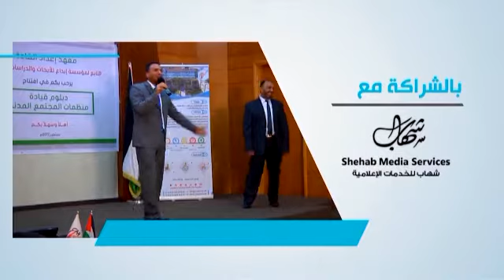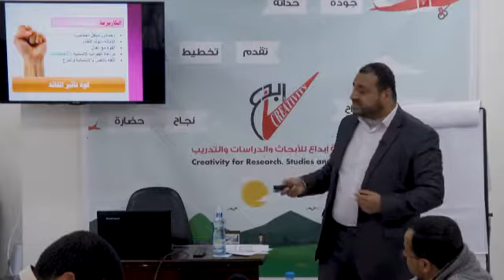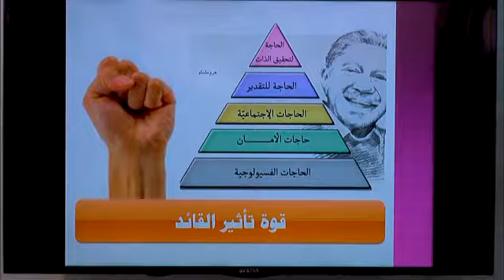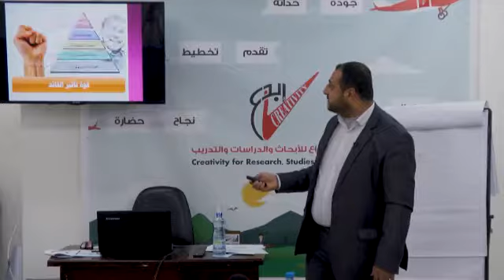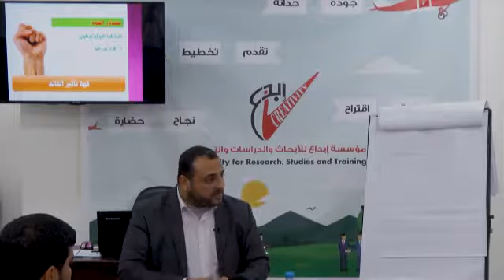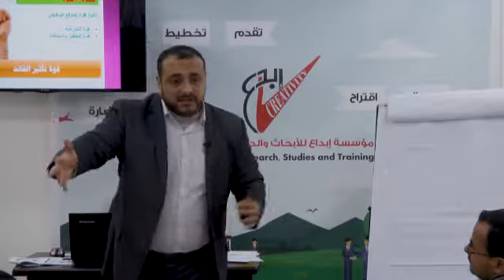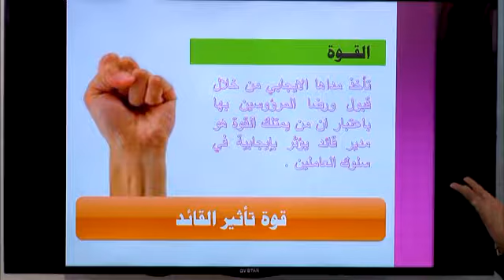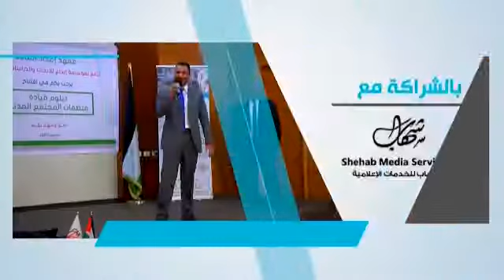دبلوم قيادة منظمات المجتمع المدني - الحلقة (84)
عنوان الحلقة: القيادة واتجاهاتها الحديثة ج3
المدرب: أ. محمد أبو حلبية
مؤسسة ابداع للأأبحاث والدراسات والتدريب